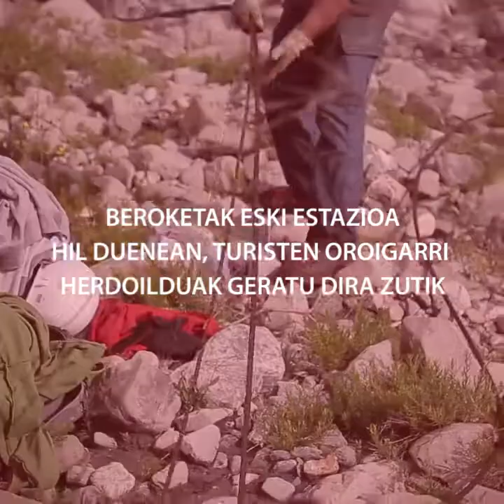PODCAST #42 (teaserra) | Beroketak eski estazioa hil duenean, turisten oroigarri herdoilduak zutik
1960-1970tik hona, jende zaharrenek kexuz ohartarazten zuten arren “jada ez da lehengo elurterik”, ekonomiak, modak eta are pedagogiak ere aho batez erabaki zuten eskiatzea oinarrizko eskubide bihurtu behar zela, ia obligazio.  Klimaren aldaketak ez du errukirik, ordea, eta mendietan ugaritu dira erabili ezinagatik porrot egindako eski estazioak. Boluntarioak ari dira hilotz horien hondarrak eraisten eta berrerabiltzera ez bada birziklatzera eramaten.